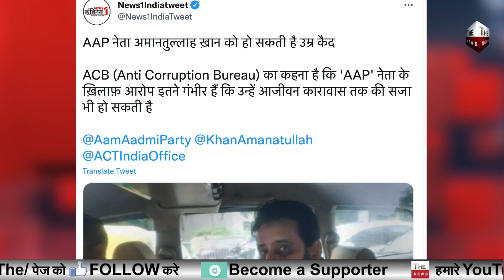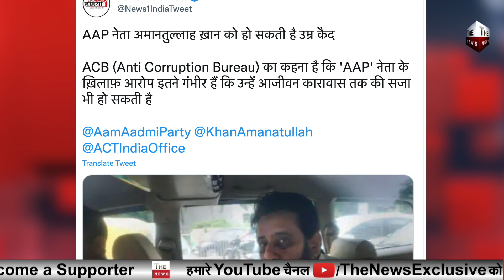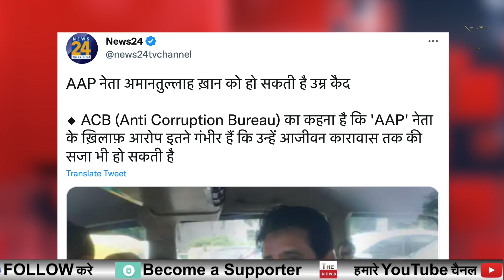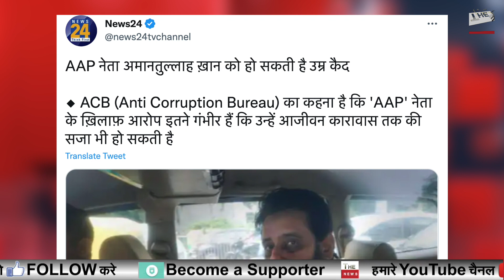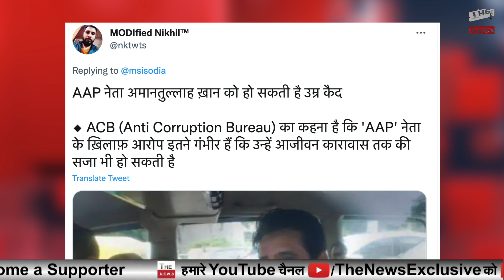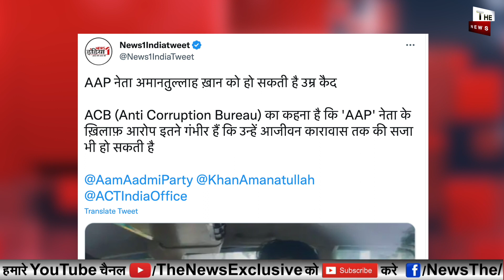Amanatullah Khan को होगी उम्रकैद? ACBने केजरीवाल को दिया बड़ा झटका अमानतुल्लाह की जमानत होगी रद्द ?